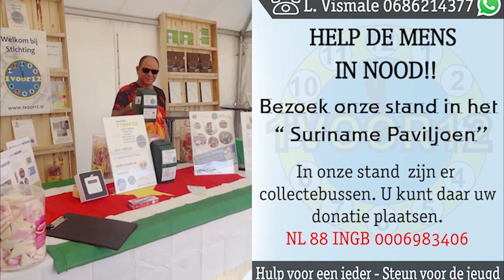Donateur Ricardo de Souza belooft 1 voor 12 25 % van zijn verdiensten (winst) op het Kwakoe Festival